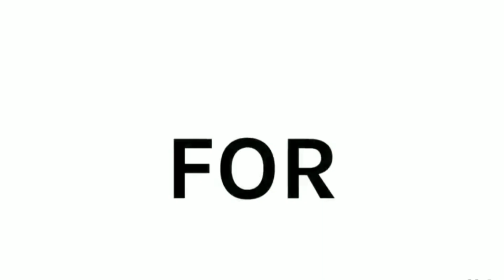Tricolor Fruit Trifle l Independence Day Special Recipe l How to Make Fruit Trifle l Fruit Truffle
Tiranga dessert Recipe , गणतंत्र दिवस 2021 , 26 January 2021

This special Tricolor Fruit trifle is one of the easiest and quickest dessert you can enjoy at anytime. Sweet and tangy flavors from cream and fruits give it a nice heavenly taste. This is one of the best dessert to serve in a party or to your guests. Feel free to make variations by adding custard, jelly layers and fruits of your liking. Try it and don’t forget to share your trifle pictures.
Other Names:
Orange trifle recipe, Kiwi trifle recipe, Cream trifle recipe, Fruit trifle food cake, Fruit trifle with custard, Fruit trifle pudding, Trifle recipes

Ingredients:
1 cups Whipped Cream
3-4 slices of Cake
3 tbsp Powdered Sugar
1 cup small chopped Kiwi
1 cup  orange slices

U V Niranjan